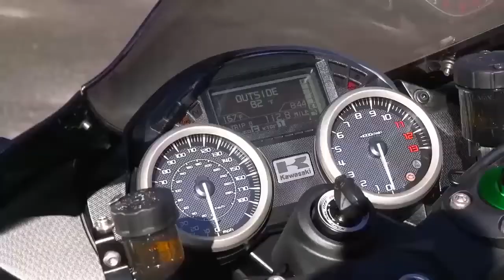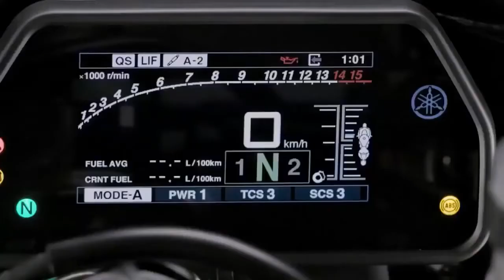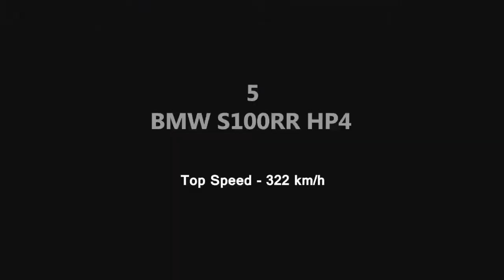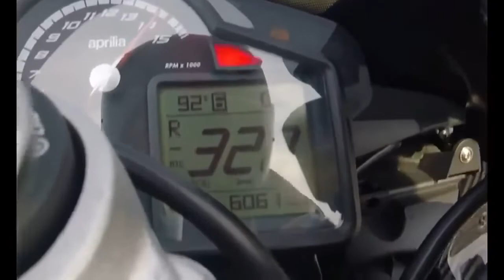Racing and Fastest bike in the world